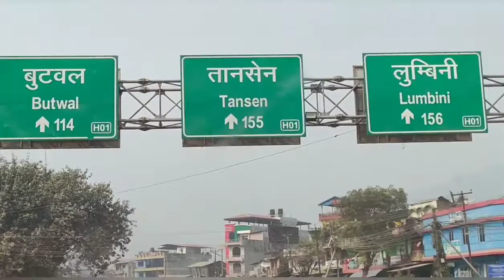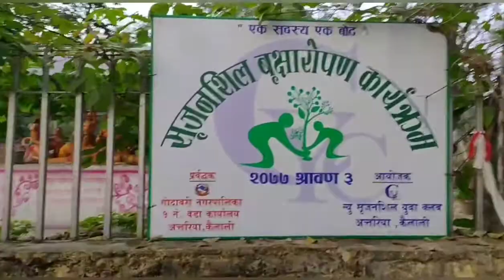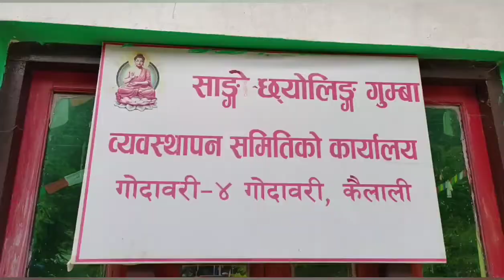काठमाडौ देखि सुदुरपश्चिम / कैलाली गोदावरी सम्मको यात्रा / godawari vlog / bishal lama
काठमाडौ देखि सुदुरपश्चिम गोदावरी कैलाली सम्मको यात्रा र जानकारी

Helle We warmly welcome all friends to our channel
 Our aim is to wish that all beings in the world achieve happiness, peace and prosperity
 I have been continuously posting videos about Buddhism here with the aim that the knowledge and education of Lord Buddha can reach everyone and they can feel peace.

In this channel of ours, priority will be given to Buddhist education and all kinds of information related to Buddhism will be included in country videos. You will be the first to see new videos thanks.
 Bhavatu Sarvamangalam...

 Any mistake can be corrected by the scholars.  I apologize for any mistakes.

हाम्रो उद्देश्य विश्वको सबै प्राणीहरुले सुख शान्ति समृद्वी  प्राप्त होस् भन्ने कामना का साथ
भगवान बुद्वको ज्ञान शिक्षा सबैमा पुगोस र शान्तिको अनुभूति गर्न सकोस् भन्ने उद्देश्यले निरन्तर बौद्व धर्म सम्बन्धि भिडियोहरू याहाँहरु माझ राख्दै आईरहेको छु।

हाम्रो यस च्यानलमा विशेषगरी बौद्व शिक्षालाई प्राथमिकता दिने छ र बौद्व धर्म संबंधित सबै प्रकारको जानकारी मुलुक  विडियोहरु समावेश गरिनेछ यस्तै विडियोहरु हेर्नका लागि हाम्रो च्यानल  like,subscribe, share, comment गर्न नभुल्नु होला साथै छेउमा रहेको bell लाई पनि दबाउनु होला जति पनि हामीले upload गरिएको नयाँ नयाँ विडियोहरु सबै भन्दा पहिले तपाईंले हेर्नु पाउने छ धन्यवाद।
भवतु सर्वमङलम।।।

कुनै भुलचुक भएकोमा विद्वनवर्ग द्वारा सच्याउन सकिनेछ। गल्ती भएमा क्षमा याचना गर्दछु।

Don't share it.

thunail make :
pixellab

Bishal Lama